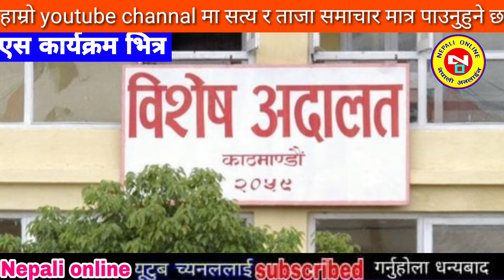Today news nepali news aaja ka mukhya samachar,Prakash Saput New Song - Mutu katakkai